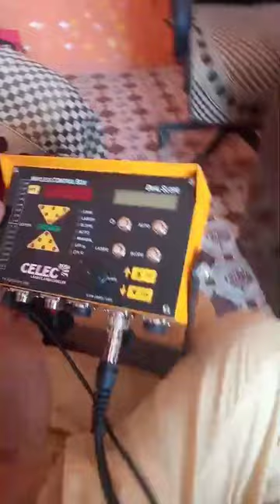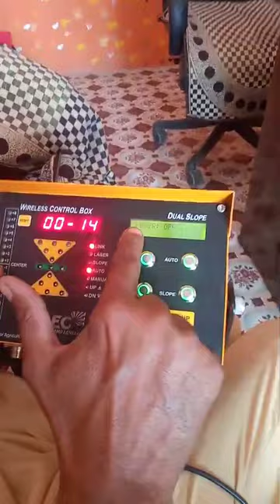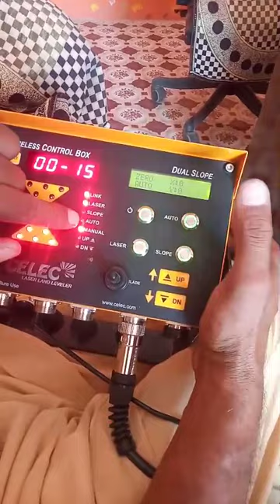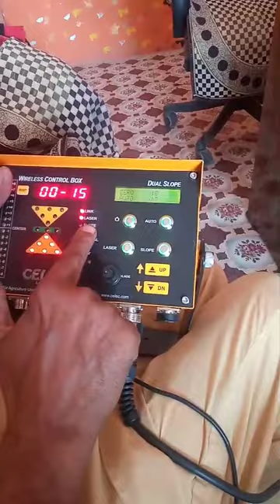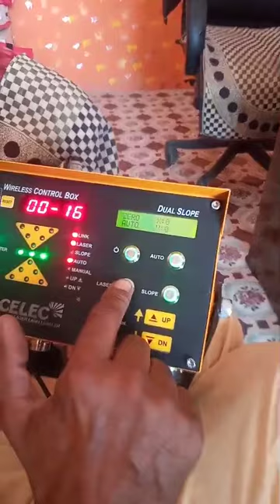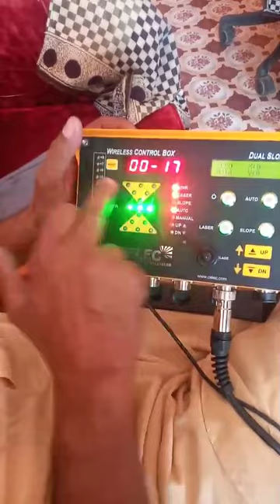Kisan bhaiyon yah video bahut jaruri hai aapko isko dekhne ke liye lesger system kaise set hota hai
Video from hussainmatels